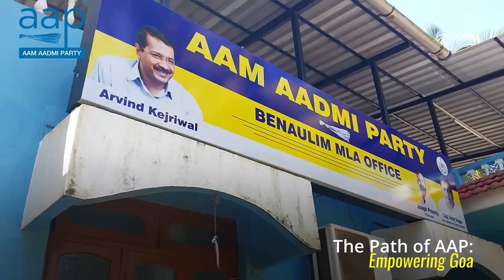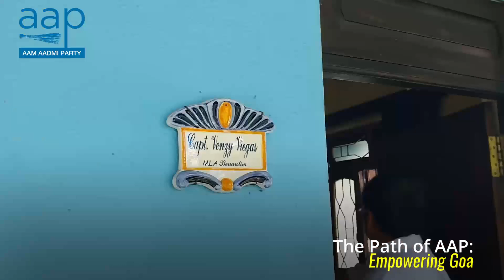ആം ആദ്മി പാർട്ടിയുടെ ഗോവ എം.എൽ.എ പാർട്ടി ഓഫീസും മൊഹല്ല ക്ലിനിക്കും......